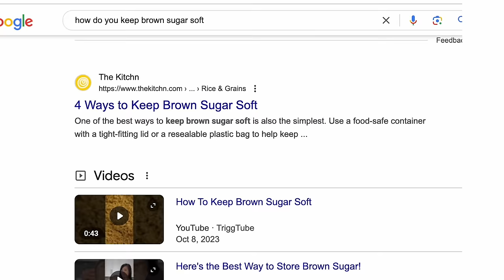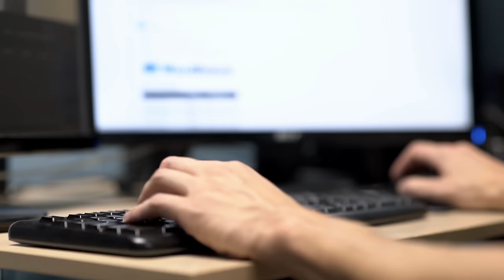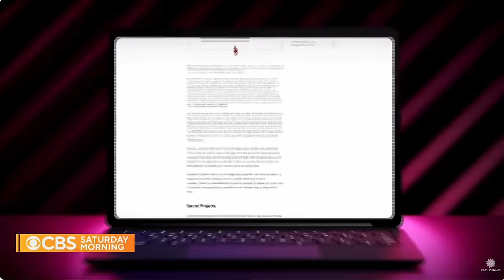Google Failed Us! What should content creators do?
Check out our Blogging System (and so much more) in Project 24

With Google completely failing our helpful content, what are we supposed to do? Do you just B.S. your way to success? Yes! But only if by B.S. you mean to take a play from the playbook of acclaimed author Brandon Sanderson (@BrandSanderson). In this video, we'll talk about what it takes to build a brand that stands out from the noise.

While others are choosing to fall back on black hat SEO tactics, I encourage you to pick a strategy with real long-term potential. The path of quality and the path of followability is the best way to make your business stable and resilient in the face of mass-produced, mediocre content.

Join the Income School Insiders group (free!) for first dibs on data videos and in-depth audits

How we can help you

Timestamps:
0:00 - Google failed us
0:58 - Blogging is actually dead this time... if...
1:43 - The B.S. approach
 3:40 - It takes how long to succeed at writing?!
5:14 - Real success takes 3 things
5:59 - Thing 1
8:59 - Thing 2
11:47 - Thing 3
14:52 - Easy come, easy go